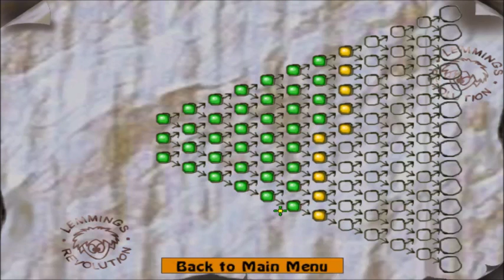Lemmings Revolution Part 6: in which Arty gets up there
But not before a glitch happens that causes me to lose when I shouldn't.